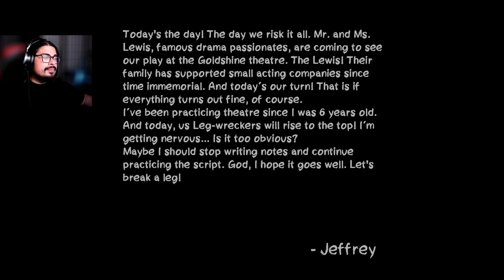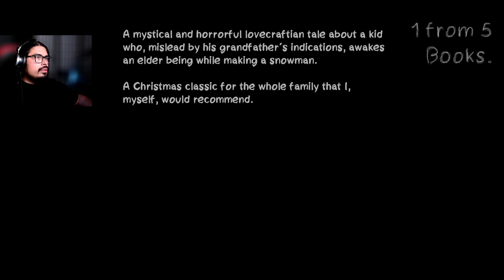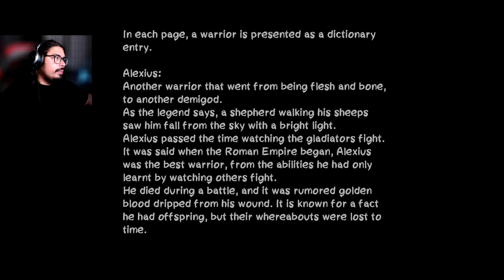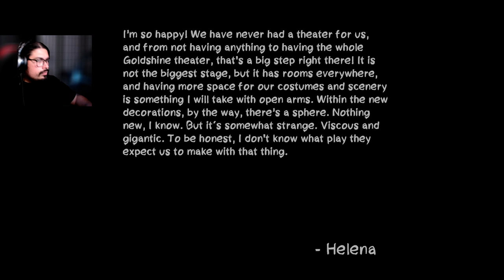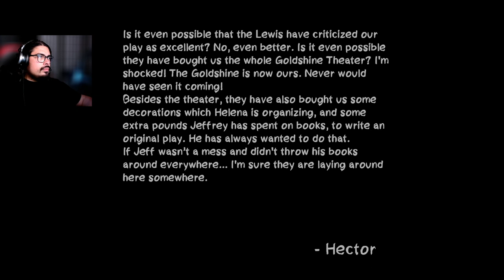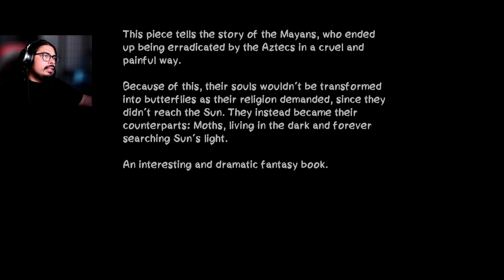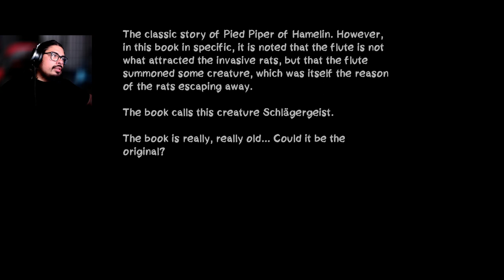A Lovecraftian Horror Show | After The Curtain Call (Full Game) (Full Playthrough)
Play your part. Follow the script.
If you're looking for some spine-chilling horror content to watch tonight, then this is the video for you! In these three scary games, you'll experience terror at its best.

I hope you enjoy and don't forgot to let me know what you think!